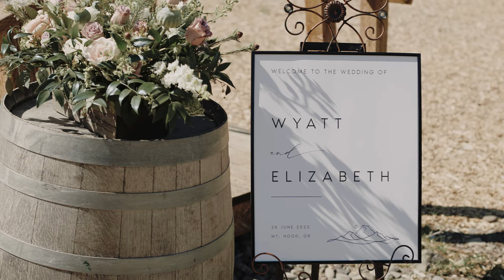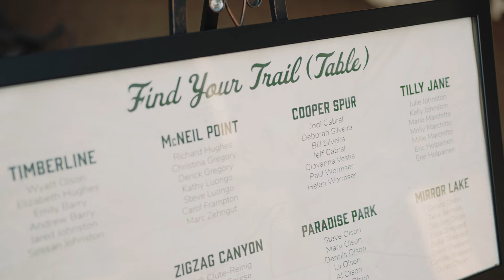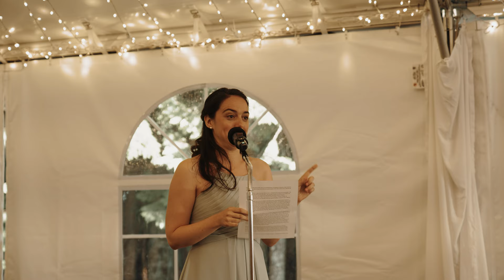Elizabeth & Wyatt's Wedding Film | Skibowl | Mt Hood, OR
Elizabeth and Wyatt booked us back in early 2019... I believe. Needless to say, we spent a couple extra years with them due to COVID which we weren't upset about in the least. We feel in love with their kind, gentle, adventurous, and considerate hearts so finishing this film felt like the end of an era. Elizabeth & Wyatt, it has been an absolute blessing to be a part of your elopement and wedding. We remember laughing deep gut laughter during your engagement session when Wyatt sunk waist deep into the snow and when you were both down to fall backwards into a pow pile with your snowshoes on. We will never forget this experience with you!
Pacific Northwest Imagery is a husband and wife wedding photo + video team based in Vancouver Washington, traveling the PNW for love.

Videography: Pacific Northwest Imagery
Photography: Pacific Northwest Imagery
Venue: Mt Hood Skibowl
Dessert: Ruby Jewel

songs & licenses:
‘World to Ourselves' By the Coast - MB01OV93S8RXNQS
‘I'm Gonna Marry You' Upstate - MB01SOEGRVJXFMA